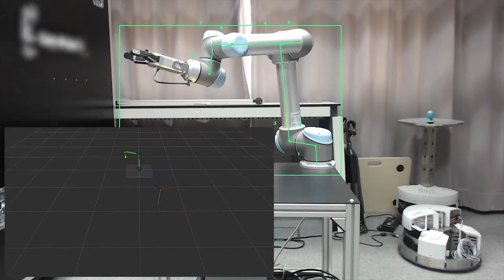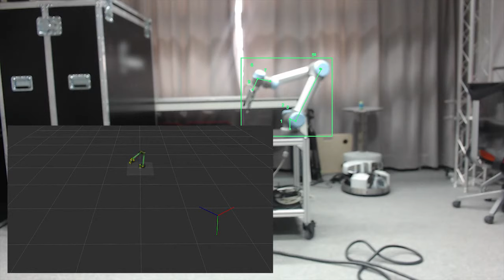Pose Estimation of Robots using Monocular Cameras and Deep-Learning-based Keypoint Detection